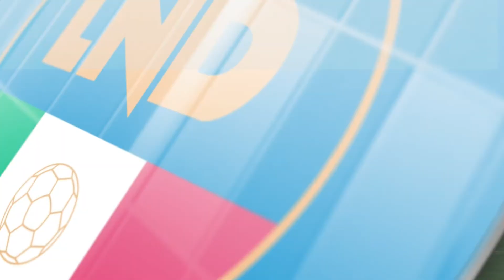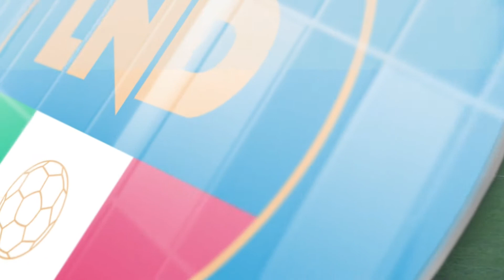morrone sambiase 1 0 le interviste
Campionato di Eccellenza calabrese, 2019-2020. Prima di ritorno tra Morrone e Sambiase, le interiveste